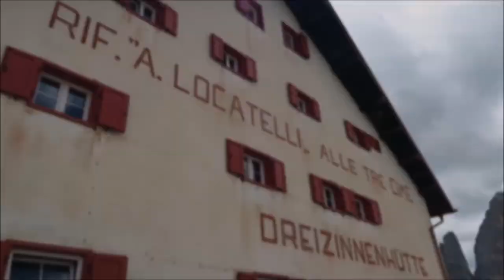Out there in - the Dolomites [ Pragser Wildsee - Fischleintal - drei Zinnen ]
Follow us on - out there for fun to a road Trip to five different Countrys.

On the second Episode we continue our journey and drove to Toblach.
There we visited the Pragser Wildsee  in italy called Lago di Braies
Here was produced an Italian TV series called " Un passo dal cielo"
with Terrence Hill

we also do a day Trip Hike from the Fischleintal " val fiscalina" near Sexten
to the Drei Zinnen in italy called "Tre Cime di Lavaredo"

!!! new ! - follow me on instragram - !!! new !!!

Wes Hutchinson - Alta Loma Terrace

THBD - stay around

f you like my Videos,

35 € Startguthaben für eure erste Air B&B Buchung